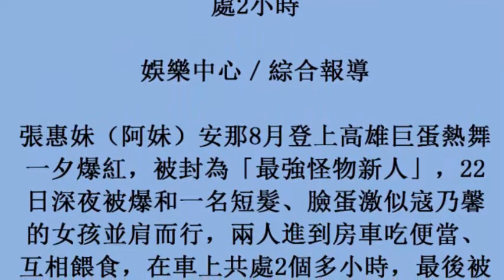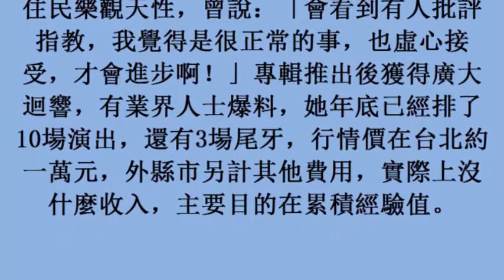安那車上秘會短髮女舞者！ 關燈互餵共處2小時 (23october2017)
安那車上秘會短髮女舞者！　關燈互餵共處2小時